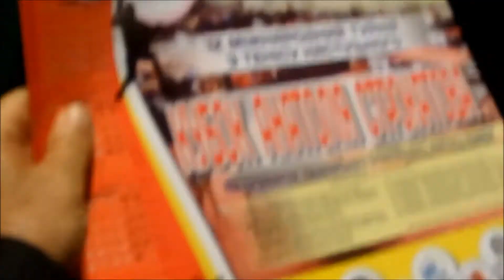IX Міжнародний турнір "Кубок Анатолія Строкатова"/урочиста частина\настільний теніс...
Урочиста частина IX Міжнародного турніру з тенісу настільного "Кубок Анатолія Строкатова" (під патронатом Національного олімпійського комітету України); місце проведення: м. Львів, вул. Щирецька, 36 (виставковий центр "Південний-ЕХРО"); терміни проведення: 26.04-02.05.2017 р...
 Біографічна довідка: Анатолій Строкатов народився 10 березня 1955 року у Львові. Майстер спорту міжнародного класу. За різні збірні СРСР грав упродовж 15 років – з 1969 до 1984. Срібний призер чемпіонату світу-1973 в Сараєво у парі з Астою Гедрайтіте і бронзовий призер у складі збірної СРСР. Срібний призер чемпіонату Європи-1976 у Празі в особистих змаганнях. Переможець Ліги європейських чемпіонів у складі збірної СРСР у 1972 році. Абсолютний чемпіон Європи серед юніорів у 1971 році (виграв особисті змагання, в парі, у змішаній парі і в команді). Чемпіон Європи серед юніорів у 1972 році в парі і змішаній парі, срібний призер в особистому розряді. Переможець Відкритих чемпіонатів кількох країн. 12-разовий чемпіон СРСР (двічі – в особистому розряді). Найвище місце у світовому рейтингу – сьоме, у європейському – друге...

Торжественная часть IX Международного турнира с настольного тенниса "Кубок Анатолия Строкатова" (под патронатом Национального олимпийского комитета Украины); место проведения: г. Львов, ул. Щирецкая, 36 (выставочный центр "Юго-ЕХРО"); сроки проведения: 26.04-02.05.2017 г...
Биографическая справка: Анатолий Строкатов родился 10 марта 1955 года во Львове. Мастер спорта международного класса. За различные сборные СССР играл на протяжении 15 лет – с 1969 до 1984. Серебряный призер чемпионата мира-1973 в Сараево в паре с Астой Гедрайтите и бронзовый призер в составе сборной СССР. Серебряный призер чемпионата Европы-1976 в Праге в личных соревнованиях. Победитель Лиги европейских чемпионов в составе сборной СССР в 1972 году. Абсолютный чемпион Европы среди юниоров в 1971 году (выиграл личные соревнования, в паре, в смешанной паре и в команде). Чемпион Европы среди юниоров в 1972 году в паре и смешанной паре, серебряный призер в личном разряде. Победитель Открытых чемпионатов нескольких стран. 12-кратный чемпион СССР (дважды – в одиночном разряде). Наивысшее место в мировом рейтинге – седьмое, в европейском – второе...

The official part of the IX Іnternational tournament table tennis "the Cup of Anatoly Strokatov" (under the patronage of the National Olympic Committee of Ukraine); location: Lviv, street Schirecka, 36 (exhibition centre "South-EXPO"); dates: 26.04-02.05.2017...
Biography: Anatoly Strokatov was born on 10 Mar 1955 in Lviv. Master of sports of international class. For the various national teams of the USSR played for 15 years – from 1969 to 1984. Silver medalist of the world Cup 1973 in Sarajevo paired with ASTA Gedrite and bronze medalist in the USSR team. Silver medalist of the European championship 1976 in Prague in the individual competition. The winner of the European Champions League and in the USSR team in 1972. The absolute champion of Europe among juniors in 1971 (won individual competitions, the pair, mixed pair and team). Champion of Europe among juniors in 1972 in the pair and mixed pair silver medalist in the individual category. Winner of Open Championships in several countries. 12-time USSR champion (twice – in singles). Highest world ranking – seventh in the European second...